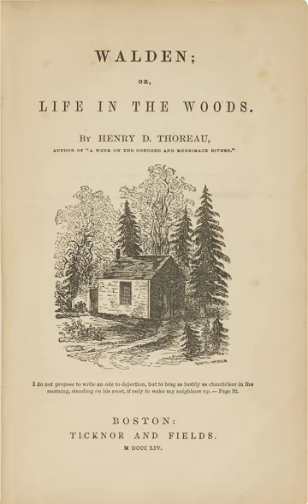Anarcho-naturism | Wikipedia audio article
00:01:39 1 History
00:01:49 1.1 Early influences
00:04:00 1.2 France
00:09:48 1.2.1 Henri Zisly
00:11:32 1.3 Spain
00:14:54 1.4 Cuba
00:18:21 1.5 Other countries
00:19:41 2 Criticisms
00:21:19 3 See also

- Socrates

SUMMARY
Anarcho-naturism (also anarchist naturism and naturist anarchism) appeared in the late 19th century as the union of anarchist and naturist philosophies. In many of the alternative communities established in Britain in the early 1900s, "nudism, anarchism, vegetarianism and free love were accepted as part of a politically radical way of life". In the 1920s, the inhabitants of the anarchist community at Whiteway, near Stroud in Gloucestershire, "shocked the conservative residents of the area with their shameless nudity". Mainly, it had importance within individualist anarchist circles in Spain, France, Portugal and Cuba.Anarcho-naturism advocates vegetarianism, free love, nudism, hiking and an ecological world view within anarchist groups and outside them. Anarcho-naturism also promotes an ecological worldview, small ecovillages, and most prominently nudism as a way to avoid the artificiality of the industrial mass society of modernity. Naturist individualist anarchists see the individual in their biological, physical and psychological aspects and try to eliminate social determinations.